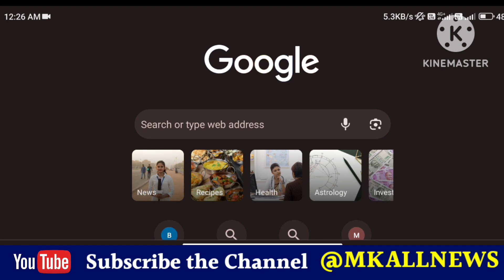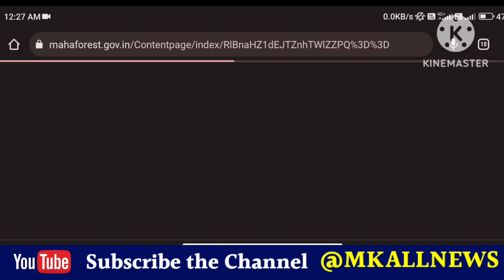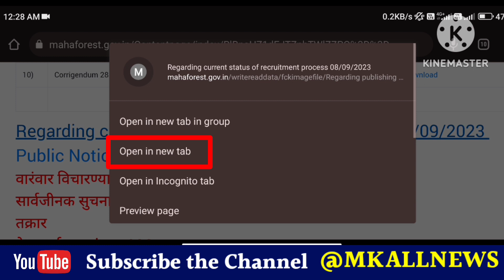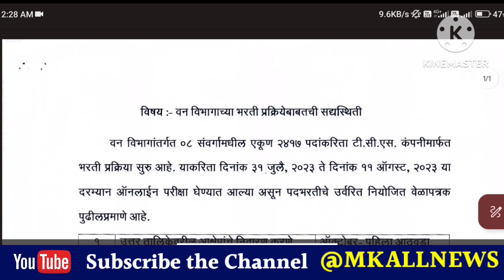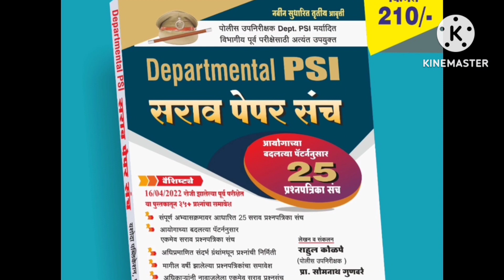वनरक्षक भरती ग्राउंड तारीख जाहीर | हे पत्र खरं आहे की खोटं सर्व Proof live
👉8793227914 whatsapp sms for daily police bharti update .

मित्रांनो तुम्ही तर पोलीस भरती, SRPFभरती ,तलाठी भरती ,वनरक्षक भरती ,दारूबंदी पोलीस भरती या विभागाची तयारी करत असाल तर मला इंस्टाग्राम ला फॉलो करून या मित्रांनो सर्व काही अपडेट तुम्हाला इथे मिळणारच आहे.